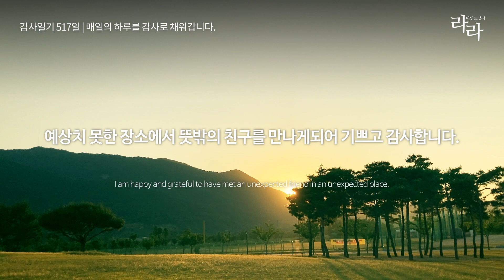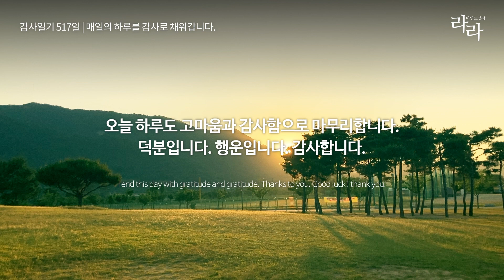감사일기 517일 | 기분좋은 설레임과 기대감을 가질 수 있어 고맙고 감사합니다.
유튜브와 블로그를 통해 매일 감사한 하루를 기록하고 있습니다.

I am grateful and grateful for being able to have such good excitement and anticipation.

🍀 출처 Thanks to
사진 | 라라 마인드성장
음악 | 유튜브오디오 Elegy - Asher Fulero
보이스 | Vrew